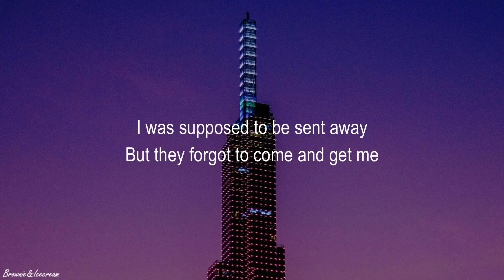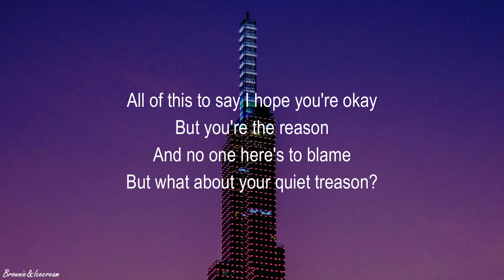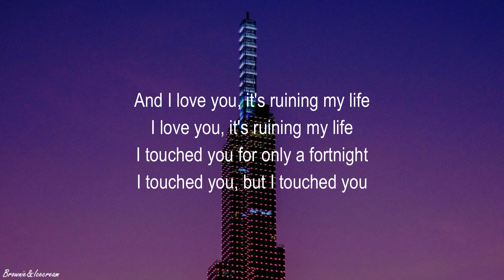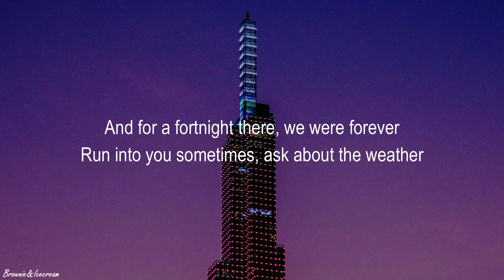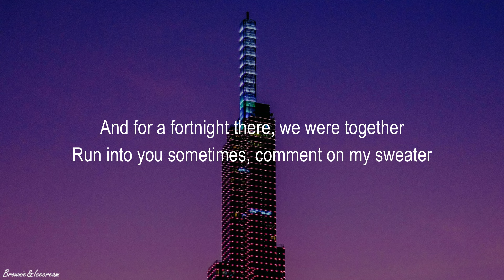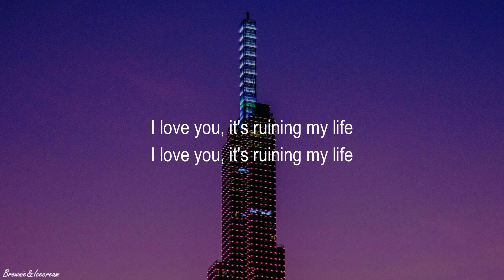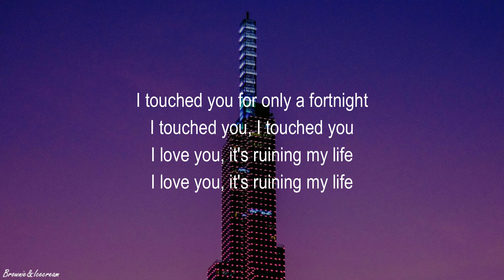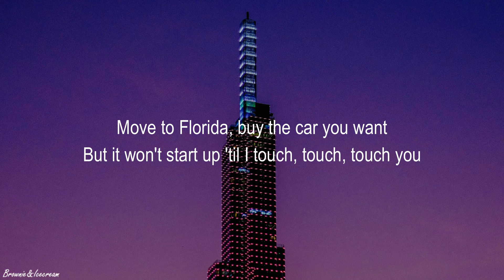Taylor Swift - Fortnight (Lyrics) ft. Post Malone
[Verse 2: Taylor Swift, Taylor Swift & Post Malone, Post Malone]

[Chorus: Taylor Swift, Taylor Swift & Post Malone]

[Bridge: Taylor Swift, Post Malone, Taylor Swift & Post Malone]

[Outro: Post Malone, Post Malone & Taylor Swift, Taylor Swift]